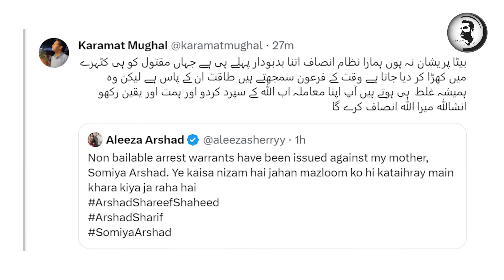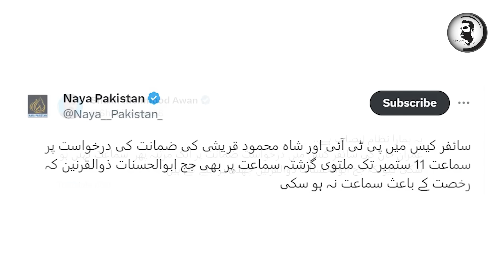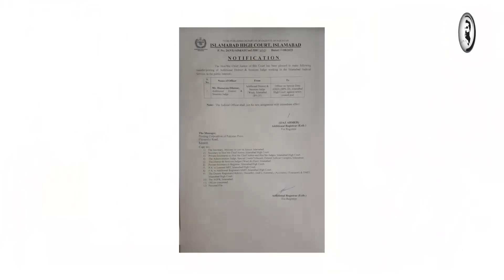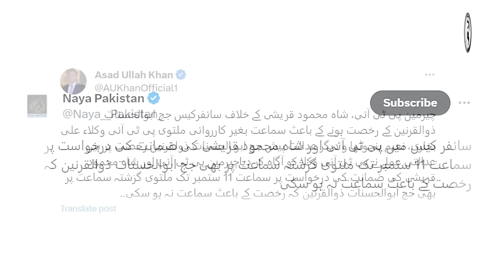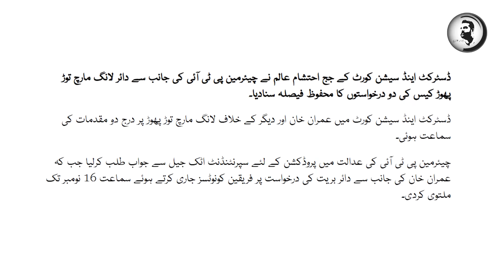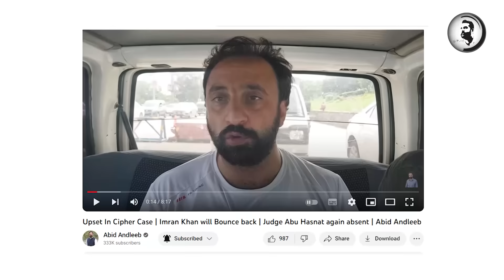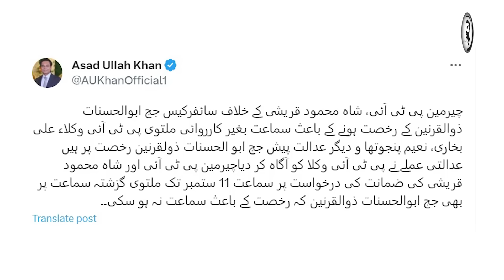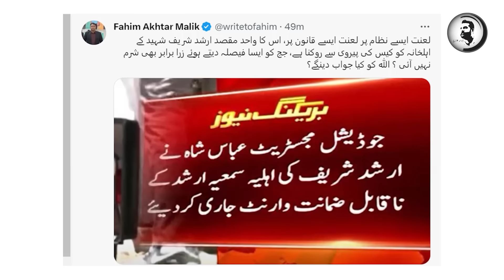seedhi galian, Judge dilawar k bad Judge Abul Hasnat b na bach saky, bhari adalat main kya hoa?